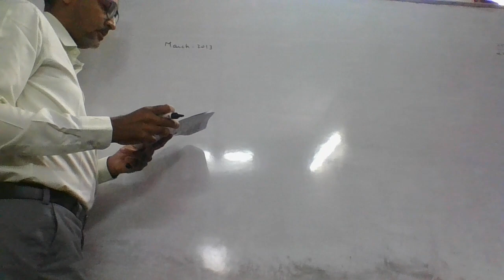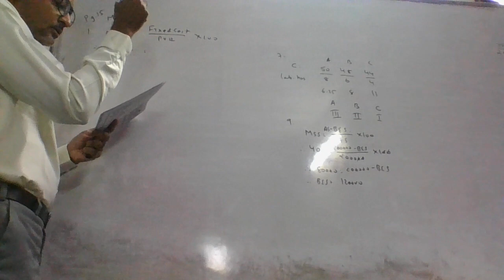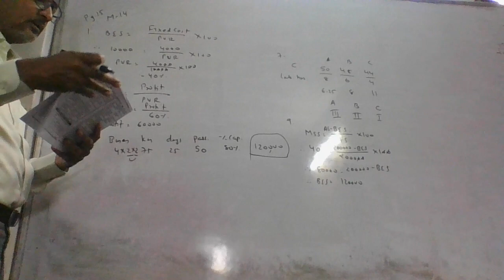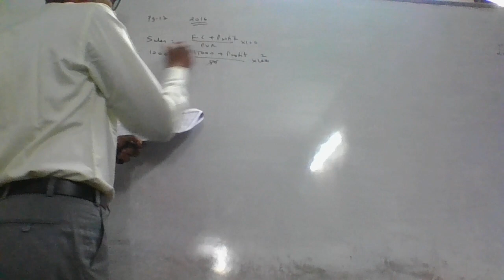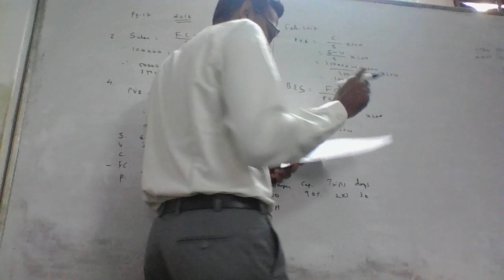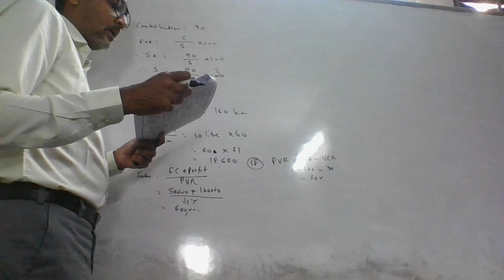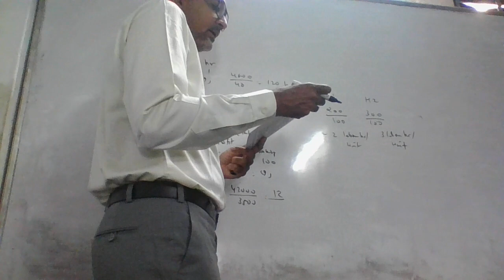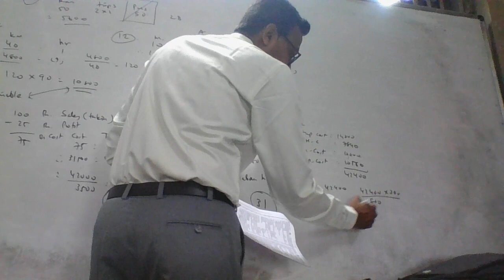SY B Com Management Accounting Paperset MCQs